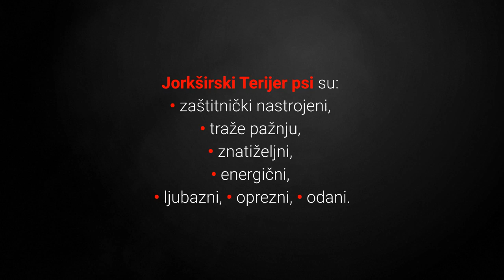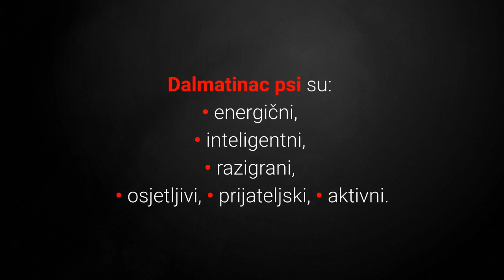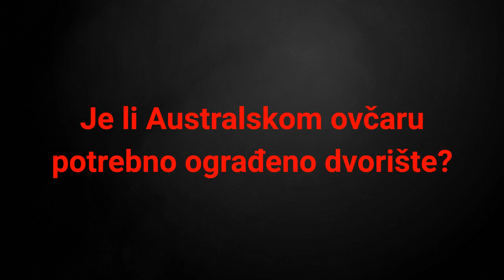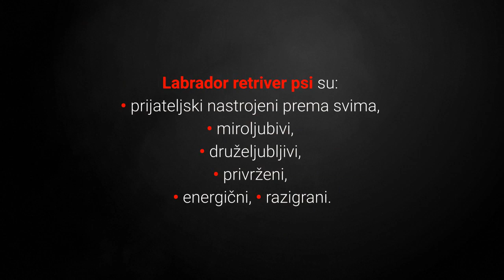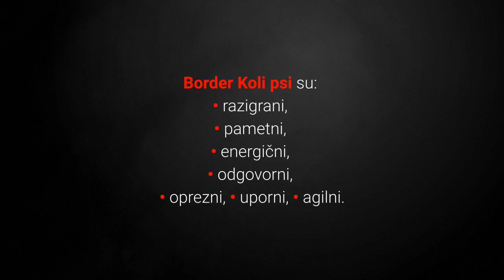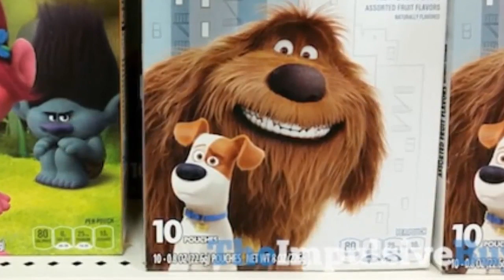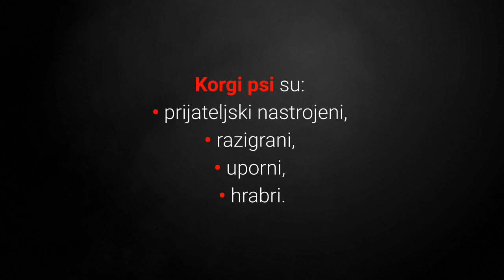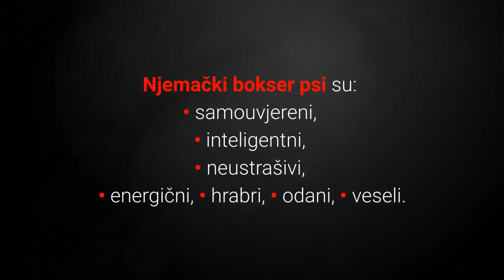🐕 Najzaigraniji Psi - TOP 10 Najzaigranijih Pasmina Pasa Na Svijetu!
👉 Najzaigraniji psi se pružit će vama i vašoj obitelji zabavu, veselje i nezaboravna sjećanja. Pogledajte TOP 10 najzaigranijih pasmina pasa na svijetu i otkrit ćete jedne od najpopularnijih pasmina pasa na svijetu. Zašto najpopularnijih?
⬇️ Više ⬇️
Posjeti moj webshop KUĆNI LJUBIMCI SHOP na adresi:

5% POPUSTA ❤️❤️❤️ uz kupon "LJUBIMCI"

💵 Donacije: 💵
Bitcoin: [14yyb87SSpzXpLnoXCa9ff6kLY5oEJjUwP]

Tražiš li psa koji nudi zabavu, veselje i nezaboravna sjećanja tebi i tvojoj obitelji?

Najzaigraniji psi (posebno oni na top 3 mjesta liste) su kućni ljubimci koji svakome uljepšaju dan svojim svakodnevnim nepodopštinama.

Sada slijedi lista TOP 10 najzaigranijih pasmina pasa na svijetu:

10) Jorkširski Terijer (Yorkshire Terrier).

Jorkširski Terijer Pas je prirodno vezan za igračke i čak se natječe s djecom kako bi ih zadržao.

To ih čini jednom od najrazigranijih pasmina pasa na svijetu.

9) Dalmatinski Pas (Dalmatian).

Dalmatinci su visoko energični, razigrani i osjetljivi psi.

Oni su odani svojoj obitelji i dobri su s djecom, iako neki stručnjaci čak upozoravaju kako je pasmina možda previše energična za vrlo malu djecu.

Dakle drugo ime za Dalmatinskog psa je – energija!

8) Australski Ovčar (Australian Shepherd).

Australski ovčar vrlo je pametan i odan pratilac, ali oni su i vrlo aktivni psi koje treba zadržati okupiranim.

Ovaj pas izvrstan je u pasjim sportovima poput okretnosti, trikova i poslušnosti.

7) Labrador Retriver (Labrador Retriever).

Svi vole Labrador Retrivere, gdje?

Zapravo, labradori su najpopularnija pasmina pasa u Americi.

Uvijek su spremni za avanturu, bilo da je u pitanju izlet u planine ili izlet na plažu.

6) Zlatni Retriver (Golden Retriever).

Zbog njihovog simpatičnog šarma i intelektualne razine, ljudi jednostavno obožavaju ove njuškice.

Razigranost, susretljivost i vjernost su samo neke ključne osobine Zlatnih retrivera koje ćete pronaći.

Zlatni retriver je inteligentan i razigran, ali i nježan te obožava djecu.

Mnogi bi čak rekli – savršen obiteljski pas.

5) Border Koli (Border Collie).

Izuzetno energični, izdržljivi i prije svega prijateljski pas Border Koli je izuzetno dobar izbor za aktivne obitelji s i bez djece.

Zašto?

Border Koli doista posjeduje neograničenu količinu energije i izdržljivost, te naprosto obožavaju pseće spotove.

4) Jack Russellov Terijer (Jack Russell Terrier).

Jack Russellov Terijer poznat je po svojoj inteligenciji, energiji te lukavosti.

Jack Russells dobro je prilagođen aktivnim obiteljima – odličan je trkački partner i prestići će svakog čovjeka.

Slijede top 3 najzaigranije pasmine pasa na svijetu, spremni?

3) Engleski Špringer Španijel (English Springer Spaniel).

Ovaj snažan i energičan ali i prilično inteligentan pas prijateljski je raspoložen, iako bi najbolje bilo osigurati mu druženje i trening od samog početka.

Engleski Špringer španijel je pas koji obožava mnogo vježbanja, bez obzira da li je u pitanju lov, trčanje ili kakav drugi trening.

2) Korgi (Corgi).

Korgiji su relativno mali psi koje krasi prijateljska i razigrana osobnost ali i tvrdoglavost.

Općenito, Korgiji imaju veliku veselu osobnost.

Jeste li spremni za najzaigranije pse na svijetu?

1) Bokser (Boxer).

Cijeli paket u jednom – to je Bokser pas!

Ovog divnog psa krase samo osobine poput privrženosti, vjernosti, inteligencije ali i dobrog izgleda.

Bokseri su aktivni i jaki psi te zahtijevaju adekvatno vježbanje.

TOP 10 Najzaigranijih Pasa.